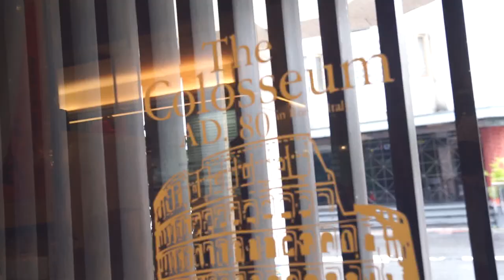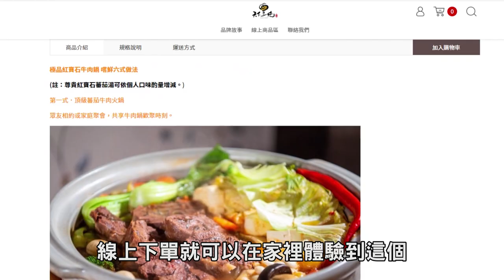舌尖直擊【米其林餐廳牛肉麵】這一碗能否挑逗肌肉男的挑剔味蕾？！ │健人腳勤│ 2020ep19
天下三絕 極品紅寶石B腱牛肉鍋

蓋伊目前使用中的蛋白質補充品品牌